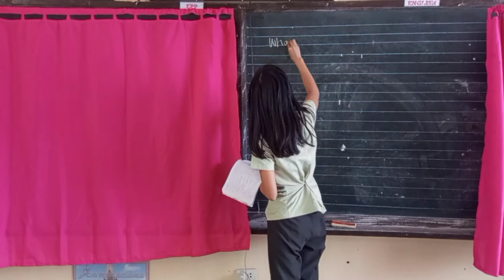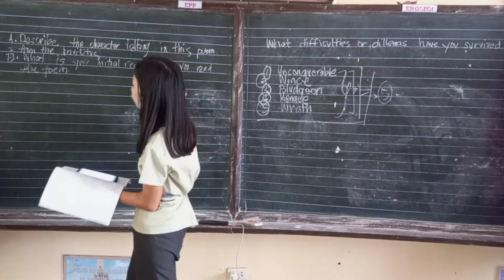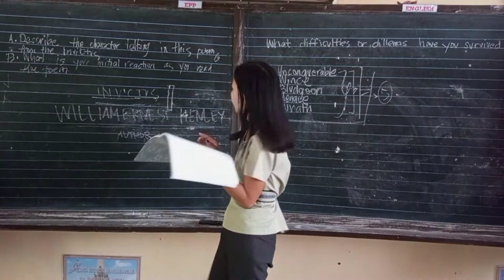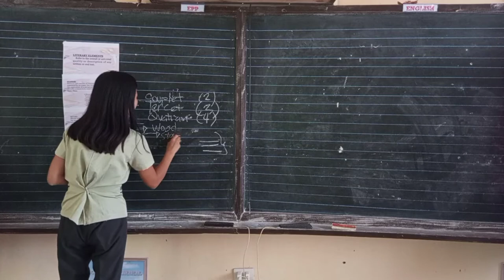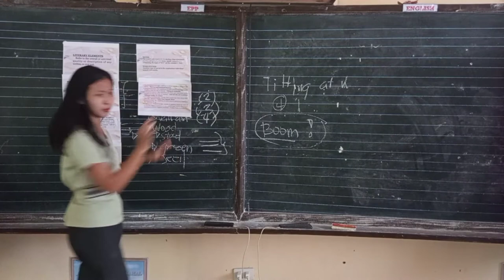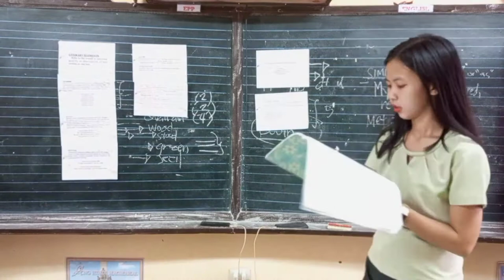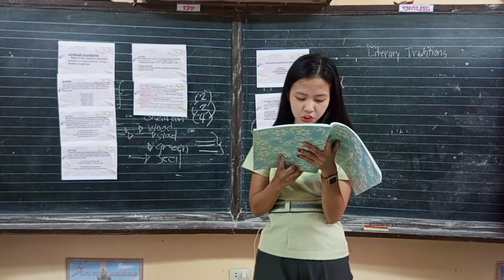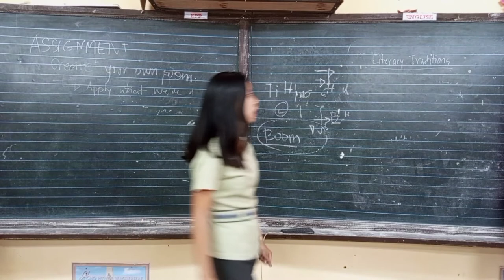VIDEO DEMONSTRATION IN CONTEMPORARY, POPULAR AND EMERGENT LITERATURE | BSEdEn 3-1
Cristalyn R. Marasigan
BSEdEn 3-1

Shiela B. Mañares
Instructor